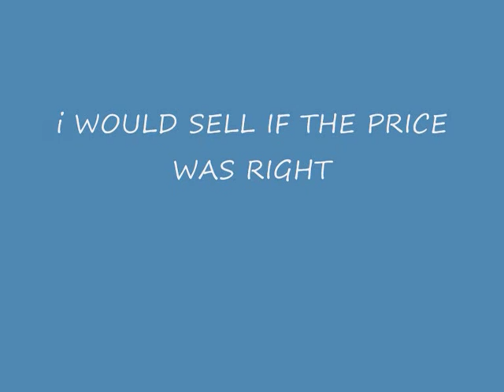Fc Holden Special Wagon